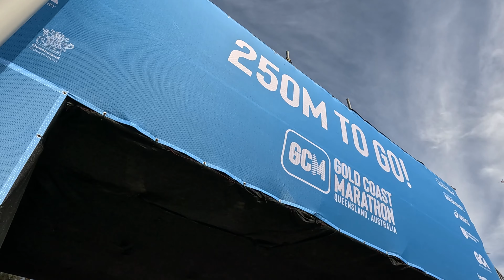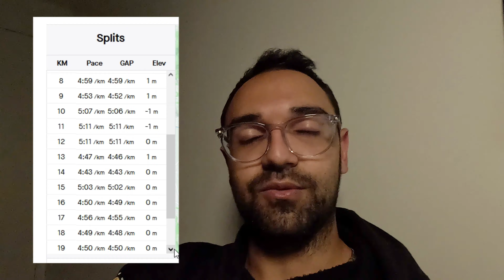I Ran the 2023 Gold Coast Half Marathon | Indigenous Marathon Project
It's here IMF friends and family! A recap of all the deadly things that happened before and during the 2023 Gold Coast Half Marathon. I can't explain how much I took from this week, sharing many laughs and yarns with the squad, staff, graduates and wider IMF family.

Sit back and enjoy a little snippet into the 2nd IMP Workshop for 2023!